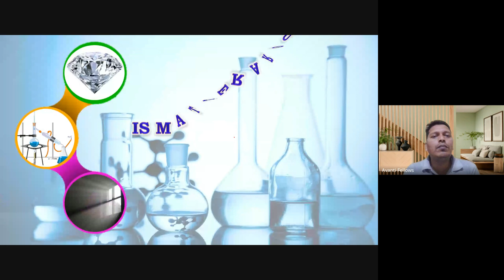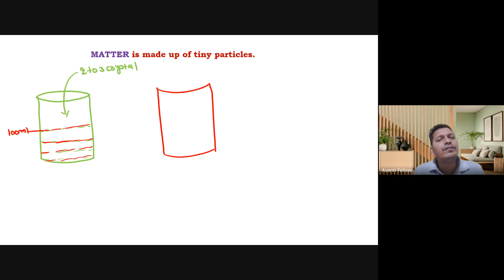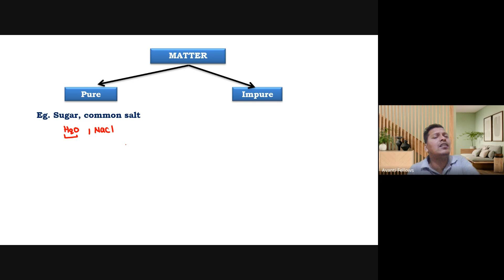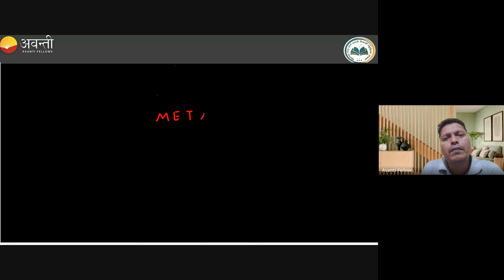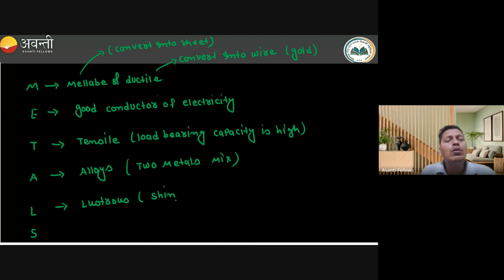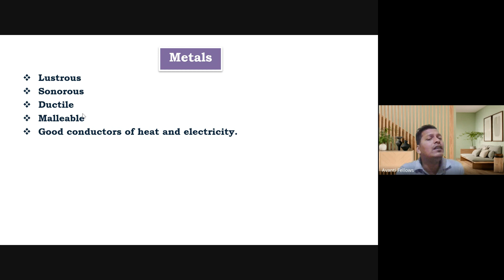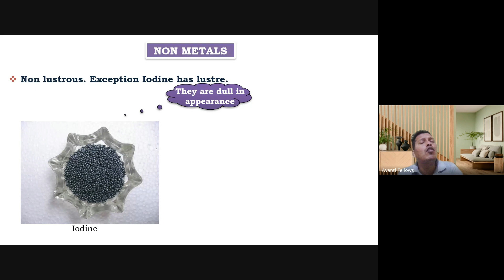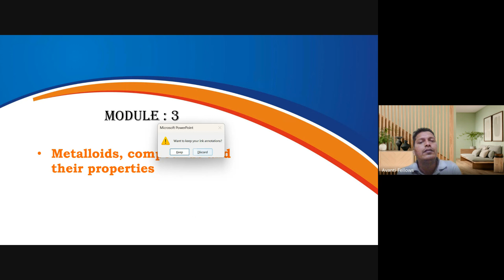Is Matter Around Us Pure? - Difference Between Metal & Non-Metal | 9th : Chemistry | 2nd Feb 2024